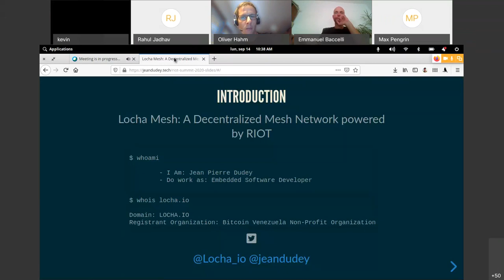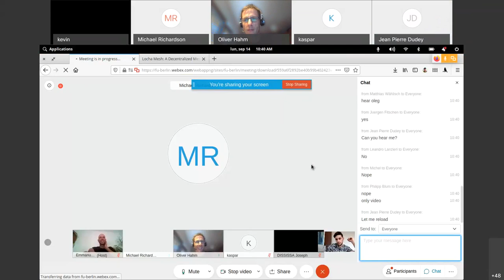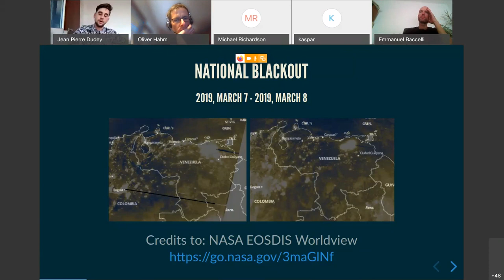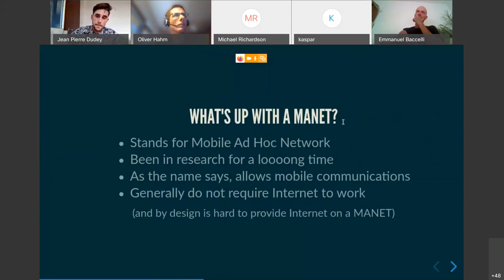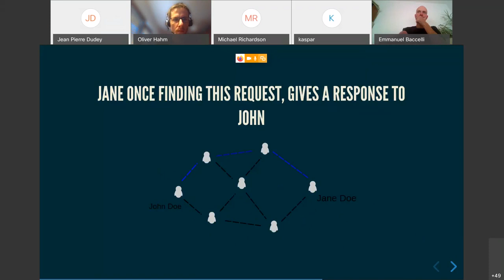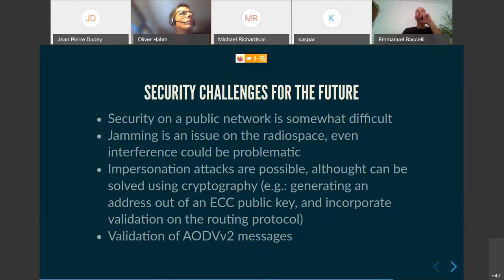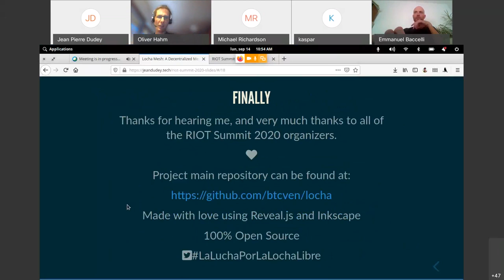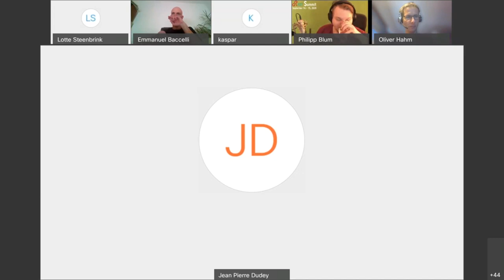RIOT Summit 2020 - Locha Mesh: A Decentralized Mesh Network powered by RIOT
Jean Pierre Dudey (Locha Inc.)